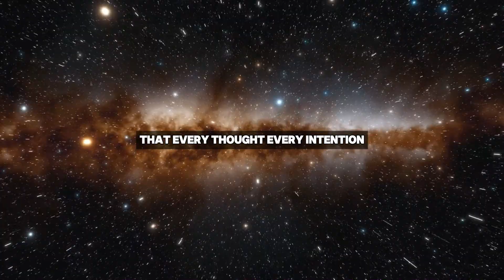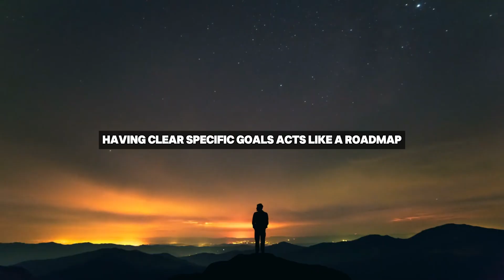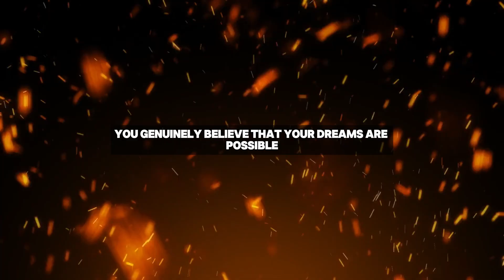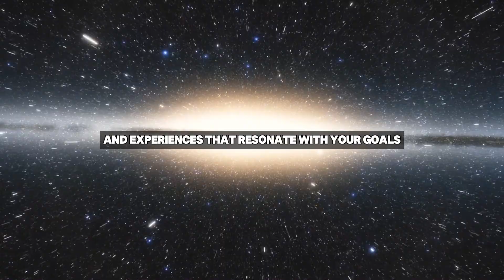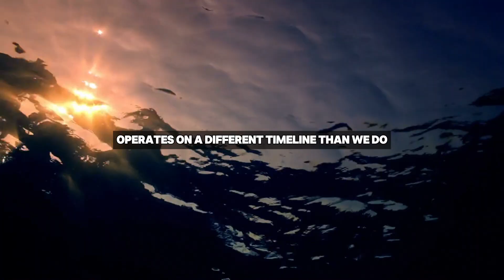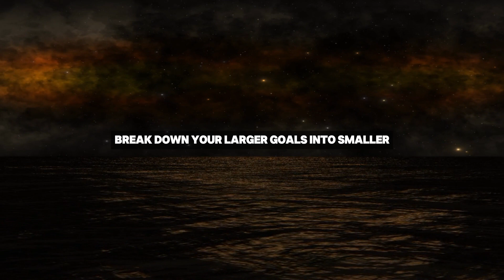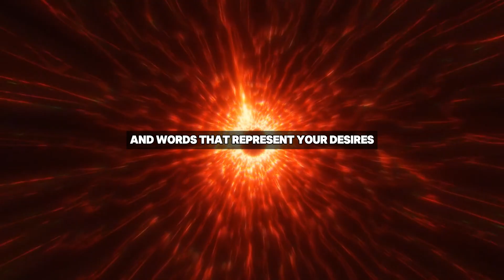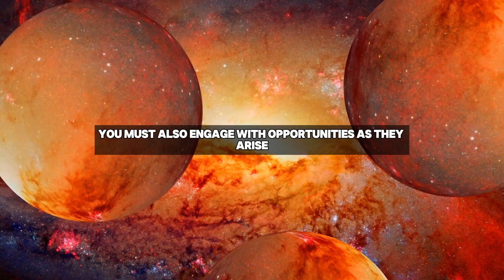How To Use God Gifted Power To Manifest Desired Life -Joe Dispenza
- Background Clips: Storyblocks
- Voiceover: [Quantum Life Vision Team]
- Script Writing: [Quantum Life Vision Team]
- Editing: [Quantum Life Vision Team]

Share Your Thoughts: We’d love to hear your thoughts and experiences!